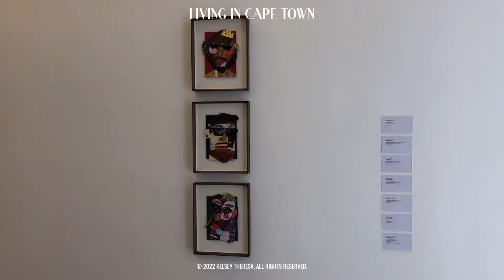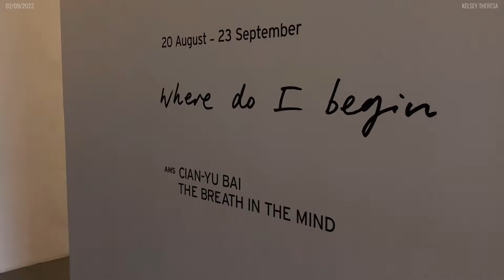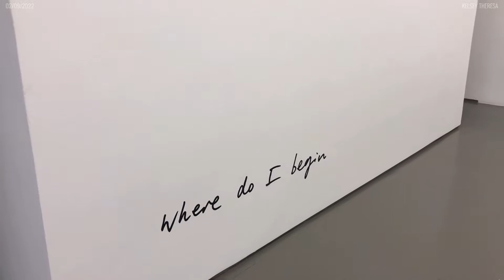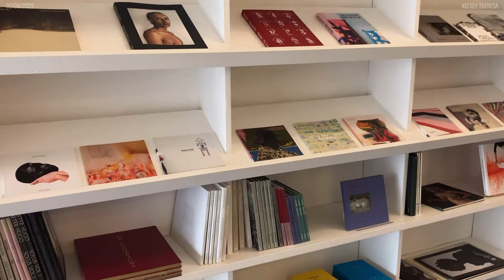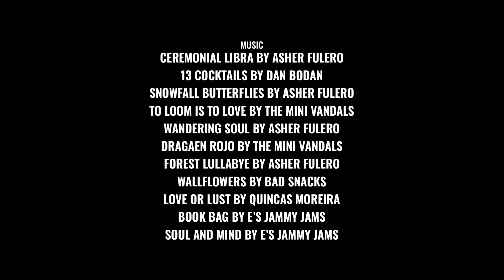Living in Cape Town — chilly winter, sea point promenade, stevenson art gallery, zara s/s collection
Living in Cape Town | chilly winter, sea point promenade, stevenson art gallery, zara spring/summer collection

케이프타운 브이로그 | 추운 겨울, 바다 포인트 산책로, 스티븐슨 아트 갤러리, 자라 봄/여름 컬렉션

Chapters:
Camera / Music / Program :
Please check the closing credits in the video.

음악 / 카메라 / 편집툴에 대한 정보는 영상 속 엔딩 크레딧을 확인해주세요.

어떤 모양이나 양식으로도 다시 업로드하거나 편집하지 마십시오.